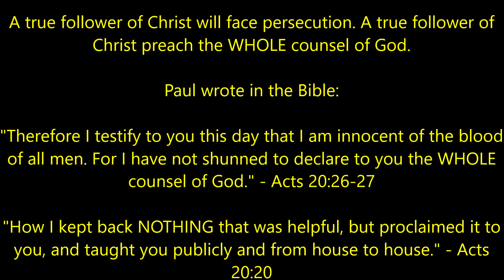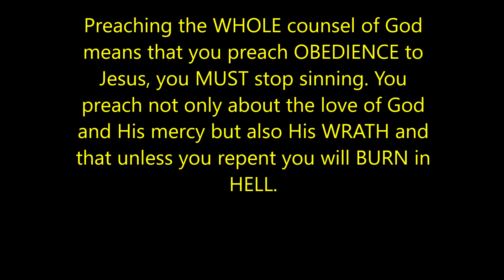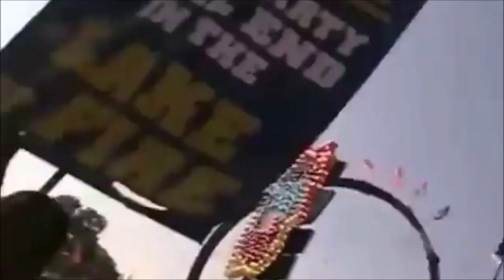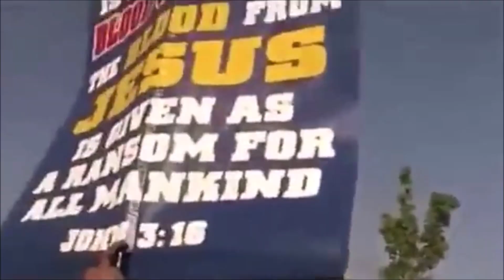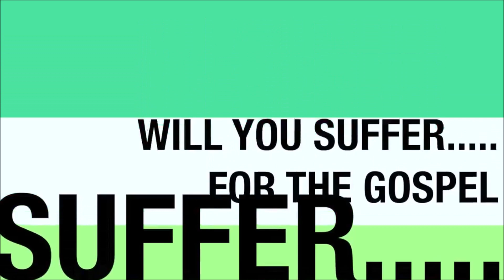⚠️👊 TRUE christians WILL face PERSECUTION from God-Haters❕🩸🤬